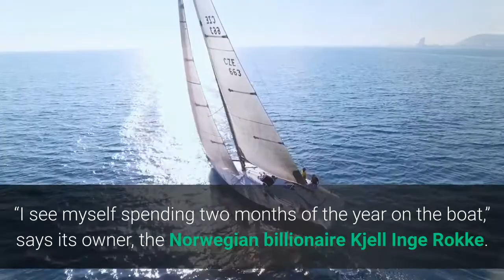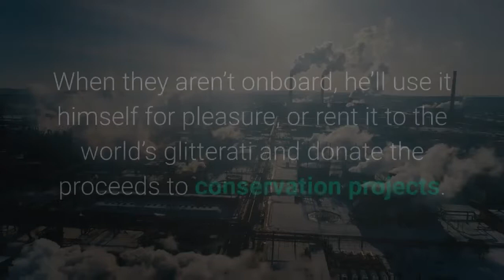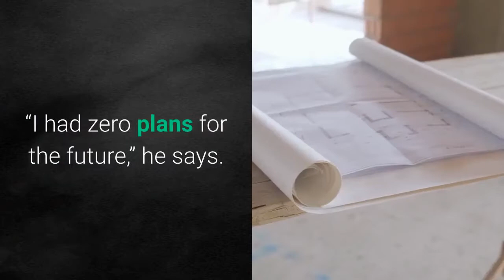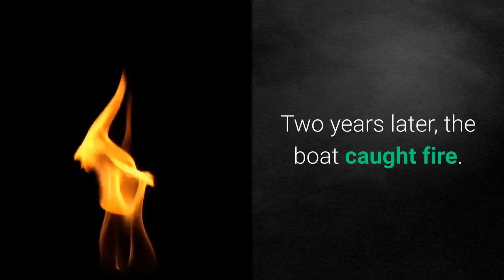The Ultimate Quarantine This Oil Billionaire Is Building The World’s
Off the coast of Bratt­vaag, Norway, just a few hundred miles below the Arctic Circle, the 600-foot REV Ocean looms in the North Atlantic. It is the shell of a ship: forged but not yet outfitted, with a tan-and-black hull that makes it look like a dredged-up wreck. “I see myself spending two months of the year on the boat,” says its owner, the Norwegian billionaire Kjell Inge Rokke. Rokke stoops to inspect a blueprint. Each detail of the vessel requires his sign-off: the submarine, the helipads, the three pools and hot tubs. But this is not your typical billionaire plaything. Also onboard are eight laboratories and a remotely operated vehicle that can descend to a depth of 19,000 feet. REV Ocean is a floating contradiction. On one hand, it is the largest super­yacht in the world—the apex of self-indulgence—at a cost of about $350 million. Yet Rokke prefers a different framing. REV Ocean, he insists, is a research vessel. The plan is simple. Rokke, 61, will let scientists use the yacht for free to plot oceanic garbage patches, assess fish stocks and test water acidity levels. When they aren’t onboard, he’ll use it himself for pleasure, or rent it to the world’s glitterati and donate the proceeds to conservation projects. Rokke, like the yacht, is a contradiction. He amassed his $1.7 billion fortune by extracting from the seas, from trawling to offshore drilling to commercial shipping. “I’m part of the problem,” he admits. Now, he says, he wants to clean things up. But not enough to divest himself from his portfolio of polluting companies.“We don’t need any credit,” Rokke says. “We only want the satisfaction from being a part of [the solution].”Rokke grew up in Molde, Norway, in a family with modest means. His father worked as a cabinetmaker; his mother was an accountant who sold washing machines and dryers on the side. Burdened by dyslexia, Rokke dropped out of school in the ninth grade. “The teacher said to me in front of the class, ‘The day you get yourself a driver’s license, you should consider yourself a success,’ ” he recounts. Rokke took a job as a deckhand on a Norwegian fishing boat, staying at sea for ten months of the year. Then, in 1980, when he was 21, he moved to Seattle to work on a trawler. After his first season he had an existential crisis. “I had zero plans for the future,” he says. So he catalogued his aspirations: “I wanted independence—to live my own life—and I thought that was through getting rich. I was miserably wrong.”First step: saving money aggressively. “When my friends went to Mexico or Hawaii, I was home making fishing gear for the boat,” he says. By 1982, he had the $75,000 needed for a down payment on a boat of his own, a 69-foot trawler. Two years later, the boat caught fire. He bought a second boat. It ran aground and sank. “I had to sit down and negotiate with all my vendors,” Rokke says. That process took more than seven years. The perseverance paid off.